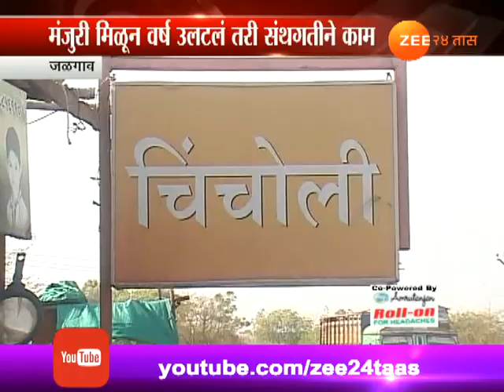Jalgaon When Build Up Medical Education College